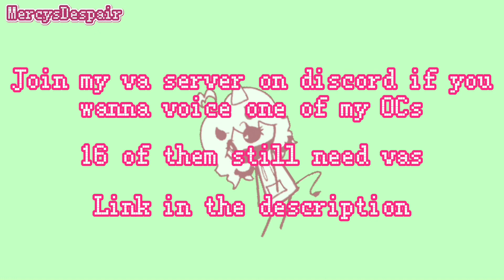I made a va server // announcement kinda ig- // no thumbnail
Please join, I’m in desperate need of vas—

Song used in video: “Appetite of a People-Pleaser” — Ghost and Pals